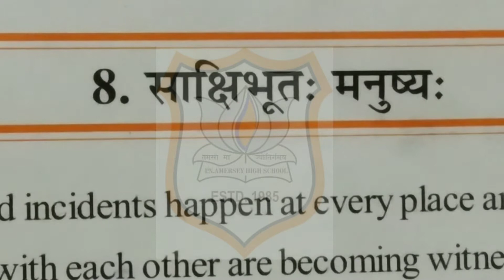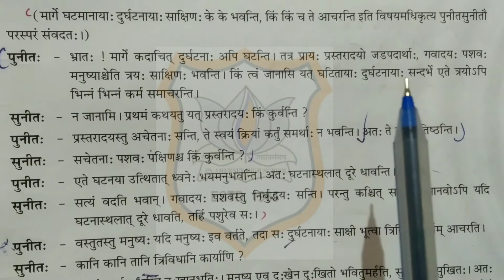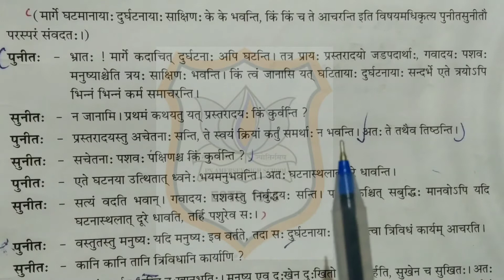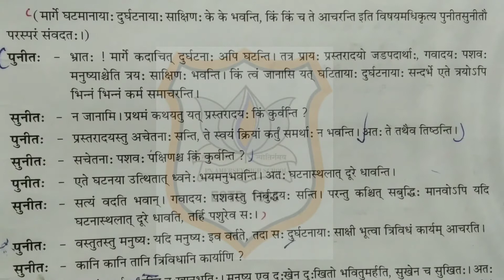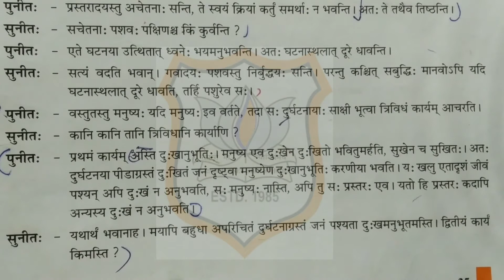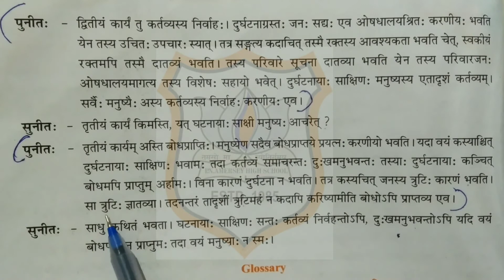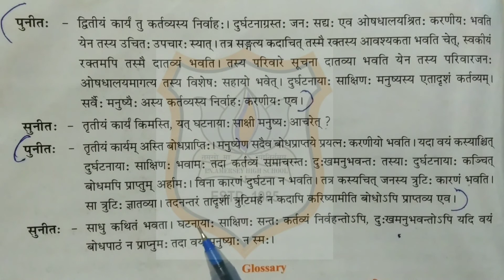Std-10 Sanskrit ch-8